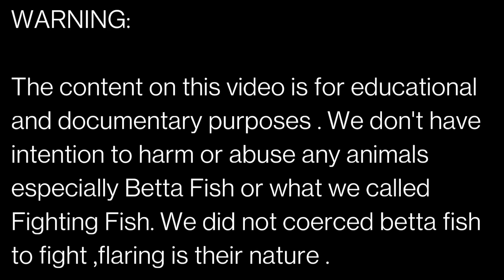PANOORIN MO ITO PARA MAIWASAN NA MAUBOS ANG FRY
Sa mga gusto umorder ng Betta Fish at Talisay Extract ang link po sa ibaba ⬇️⬇️⬇️
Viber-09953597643